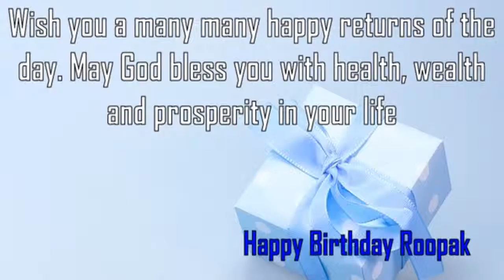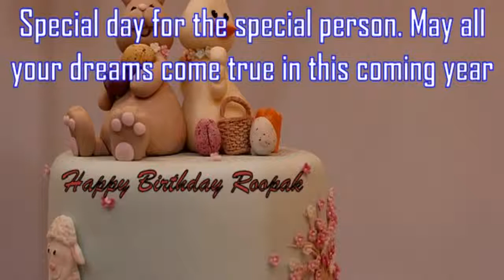Happy Birthday Roopak Image Wishes✔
Happy Birthday Roopak Images. Send Personalized happy birthday wishes to Roopak in 1 min by visiting
GreetName has thousands of image templates to choose from based on gender, age, and relationship. Pick the best image template. Enter Your Name and click 'Generate Personalized Image' button. You can share Roopak picture birthday wishes to any social network such as Facebook status, Whatsapp status, Instagram, Twitter, Google+, etc